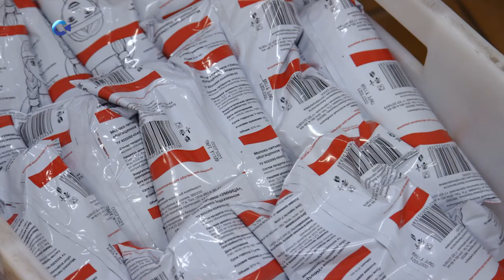Минсельхоз прокомментировал жалобы жителей Карелии на отсутствие в магазинах части местного молока